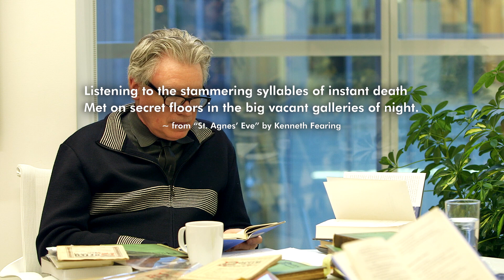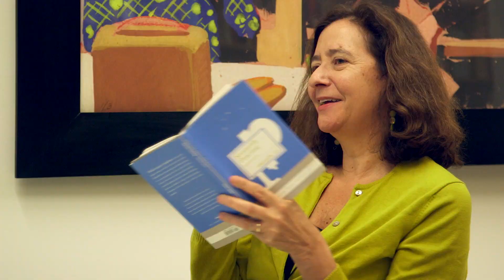Robert Polito on Kenneth Fearing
Poet and President of the Poetry Foundation Robert Polito discusses Kenneth Fearing for Poetry in America.